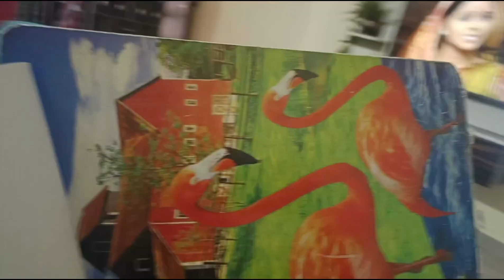बच्चों ने किया आज बहुत परेशान 😡